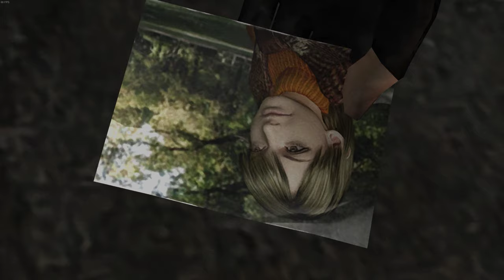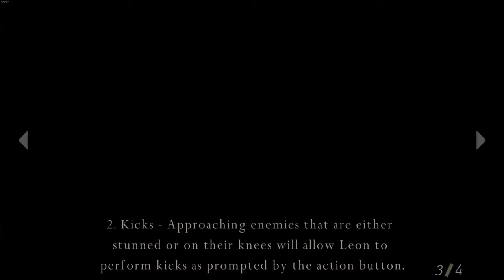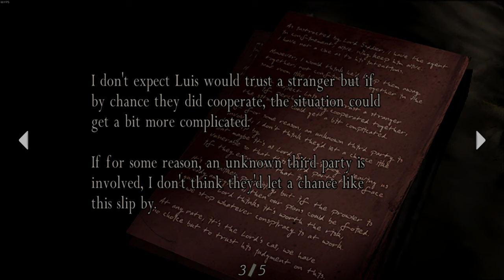Resident Evil 4 | Chapter: 1-2